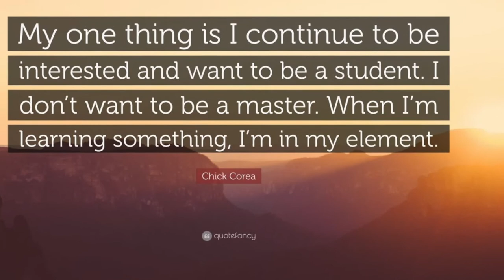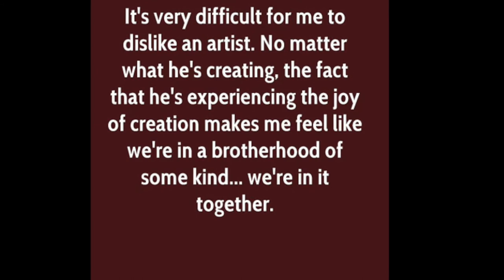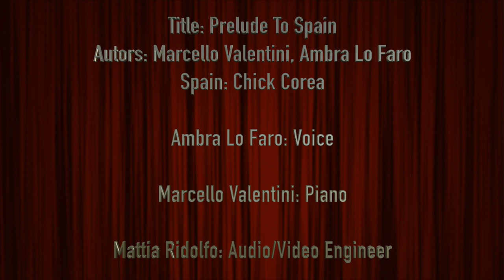Ambra Lo Faro & Marcello Valentini Project - "Spain", Chick Corea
Our version of "Spain", Chick Corea.
Original intro made by : Marcello Valentini (music), Ambra Lo Faro (lyrics).
Ambra Lo Faro - Voice
Marcello Valentini - Piano
Audio / Video Technician: Mattia Ridolfo